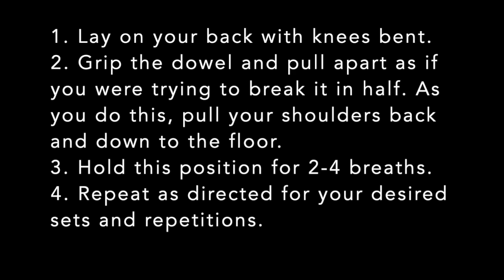Supine Shoulder Packing with Dowel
Created by Mercy Sports Medicine Therapy.

Helpful exercise cues:
1. Trying to rip the dowel rod in half can help with cueing shoulder stability
2. Keep your back flat and core engaged when performing this exercise
3. Keep your neck relaxed, focusing on engaging the muscles of the middle and lower back and shoulder